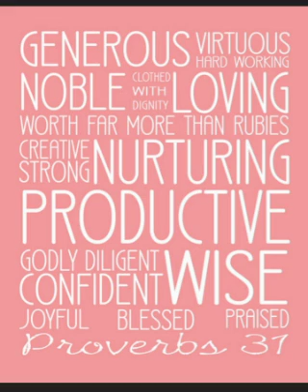August 9 - Prayer to have skills-Anointings of Prov.31 PERSON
For thine is the kingdom & the Glory & the power.  I pray this thru Jesus Our holy Savior.. Amen

🔥Prayer 4 Joel 2 Dreams/Visions🔥Holy Father I pray you pour your Holy Spirit Abundantly over all of us & give us ABUNDANT Joel 2 Dreams over us-I pray thru the Holy Blood of Jesus Yeshua Hamashiac

I declare by ISAIAH 53... we are all healed of sickness by the Holy Blood of Jesus Yeshua... 🔥🔥🔥